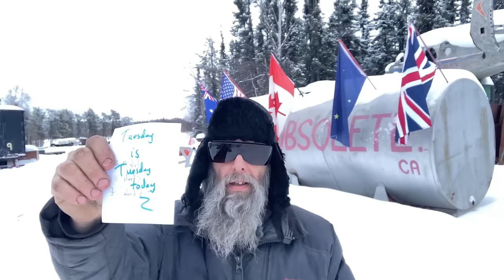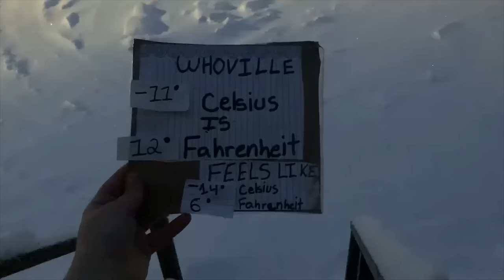Successful Day With All 8 Thermostats Changed on the IH Cats Feb 13 2024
it was a very successful day in the Kingdom with getting "all" the thermostats changed out before the cold weather arriving tonight. the Me-phone and the computer that i use to make these videos took a dis-like to me today but i struggled through it all to get the daily video. now we have to figure out what the td-6 IH dozer known as Kommunist Kat's problem was today with running funny and acting funny. we hope it is just the injection pump timed wrong from back in december 2023.  thansk